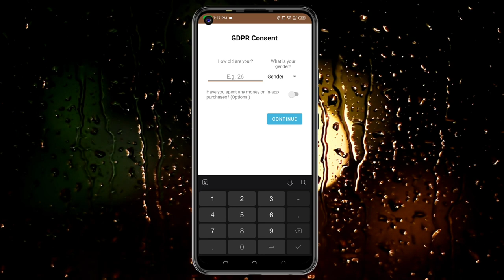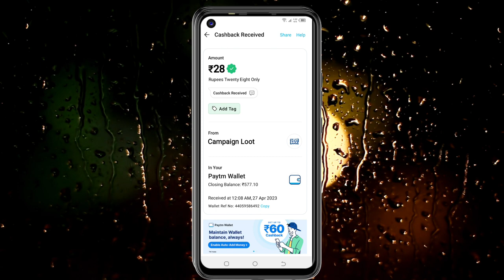Today New Campaign Loot Offer 28₹+40₹+28₹ Instant Paytm Cash || Tasks💰Campaign BUG|| New Paytm app